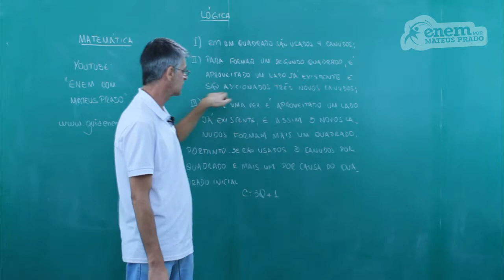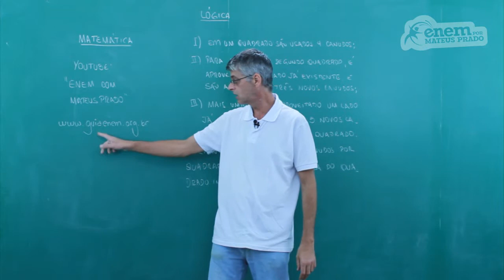GUIA ENEM - Matemática - Comp. 5 - Q19 Atividades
ENEM - Expressão que apresenta a quantidade de canudos em função da quantidade de quadrados.